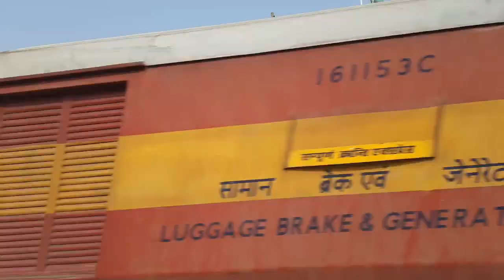Sugar test,🔬 BP test,🩺Heart test के साथ Vichar test भी करवायें/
Ghar banane ki, machine banane ki, kapde banane ki, chehra makeup karne ki uske sath sath sharir ke anek rogon ko theek karne ki bhi anek dukanen Hain.
        log hain aur anek machinen Hain.  uski jaanch ki jaati hai aur jaanch karke uske marmagya  log usko theek kar dete Hain. aur aise theek karne walon ke liye hamare Man mein aabhar prakat hota hai.
         Lekin buddhi theek karne Wale kaun hai? hamare man mein bhram, agyan, andhvishwas, manovikar Jo pal rahe hain unko samapt karke man mein Shanti, sadgun aur sadbhav pargat karne Wale kaun hai,
     Isi sambandh me sant Shri Vikas Sahib Ji ka yah bahut Sundar pravachan hai aap ise swayam sune aur Labh len.

shri_Vikas_saheb_ji yah chhota or bhut hi marmik pravachan hai aap ise jarur sune―

kabir_aashram_kaushambi से साधु राम दास के विभिन्न विषयों में प्रवचन यदि आप सुनना चाहते हैं तो कृपया नीचे_दिए_गये_लिंक_पर_टच करें और सुनें―